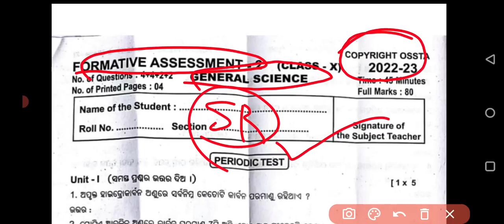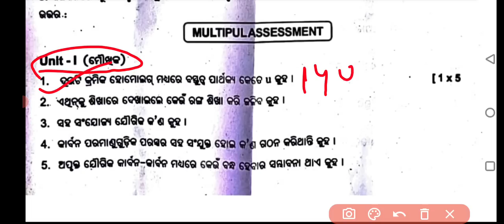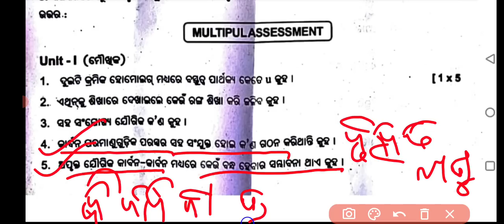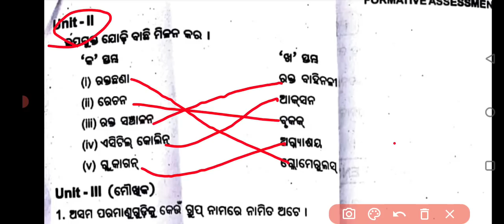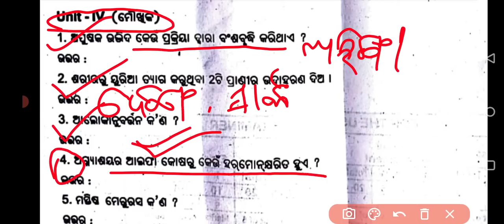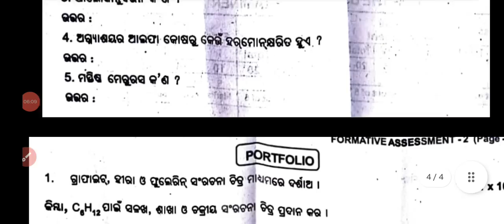10th class FA 2 Science multiple assessment answer key || Science multiple assessment FA2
10th class FA 2 Science multiple assessment answer key || Science multiple assessment FA2

10th class FA2 answer key COPYRIGHT TO OSSTA

10TH CLASS MATHEMATICS ANSWER KEY
10TH CLASS SCIENCE ANSWER KEY
10th class English answer key

10th class FA-2 English answer key